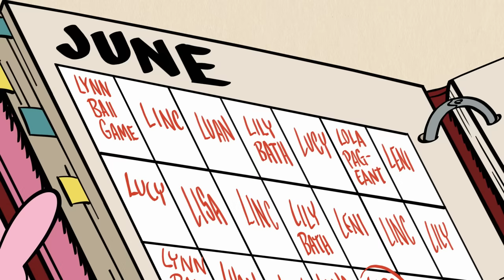BEST Loud House & Casagrandes Moments EVER! | 90 Minute Compilation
Get ready for the ultimate and best scenes from the Loud House and The Casagrandes in this 90 minute compilation! Will Luan prove she's the pranking queen or will her family go against her in the ultimate April Fools' joke?! Can Bobby learn to trust Ronnie Anne, CJ, and Carl to take care of the mercado?? Check out the best moments with Lincoln, Leni, Lola, Lisa, Baby Lily and more family members!

Welcome to The Loud House YouTube channel! Join the Loud and Casagrandes families during their adventurous lives. Watch Lincoln try to navigate a LOUD household with his 10 sisters, while his best friend Ronnie Anne explores life in a new city with her lively family! Expect to see some EXCLUSIVE vlogs and podcasts as well as hilarious moments, interactive guides and even more. Welcome to the family!